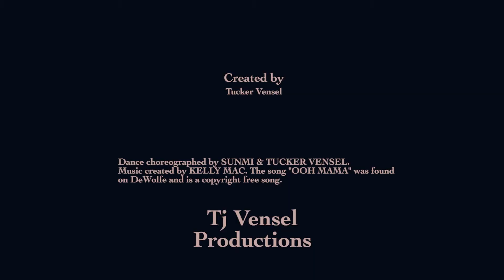Ooh Mama | Tucker Vensel